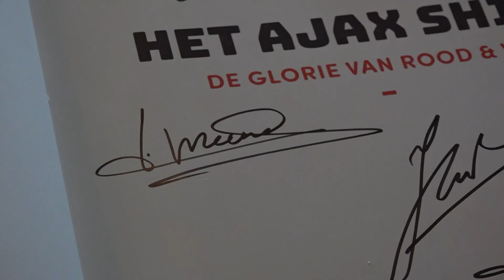Kale & Kokkie bespreken selectie Ajax – EXTRA LANG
Na maanden wachten is het eindelijk zover: Kale en Kokkie zijn terug op beeld. De mannen komen een week voor de eerste wedstrijd van Ajax tegen NEC bij elkaar om de selectie van Ajax te bespreken. De Ajaxsupporters gaan de volgende Ajacieden bespreken: Pasveer, Blind, Wijndal, Bassey, Timber, Rensch, Sanchez, Alvarez, Berghuis, Taylor, Klaassen, Kudus, Tadic, Bergwijn, Conceicao, Lucca, Ocampos, Brobbey en Schreuder. Daarnaast wordt ook Edwin van der Sar besproken, want de mannen zijn het met elkaar eens: die kan op vakantie. Ajax moet deze maand tegen NEC, FC Twente en Feyenoord spelen en daar maken Kale en Kokkie zich zorgen over, want is Ajax op dit moment er wel klaar voor om deze ploegen te verslaan.
Het is een extra lange aflevering dus ga er maar lekker voor zitten en geniet van Kale en Kokkie die boos zijn op Ajax.